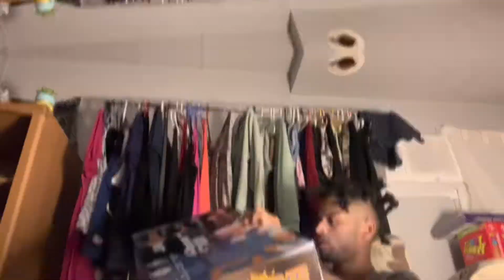SPLATRBALL GUN UNBOXING‼️